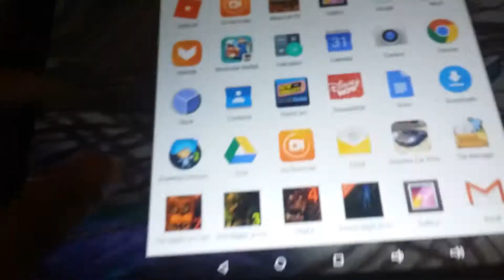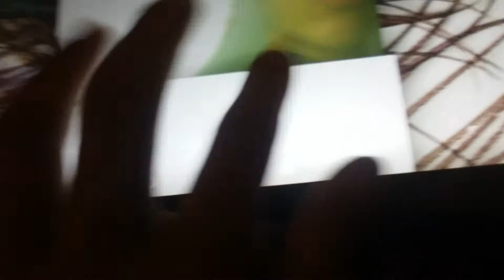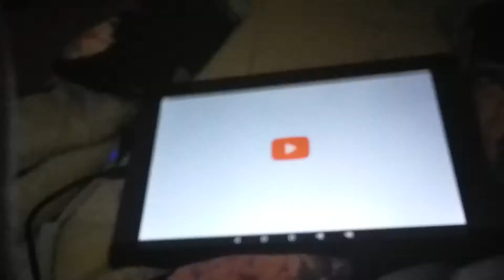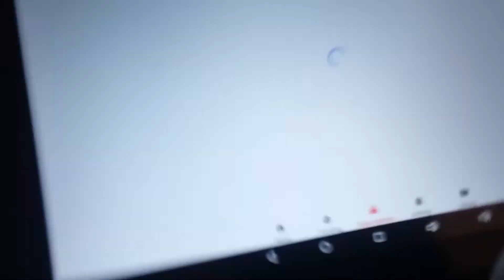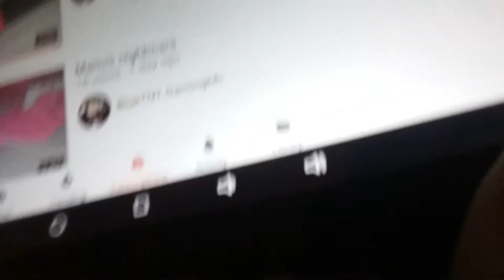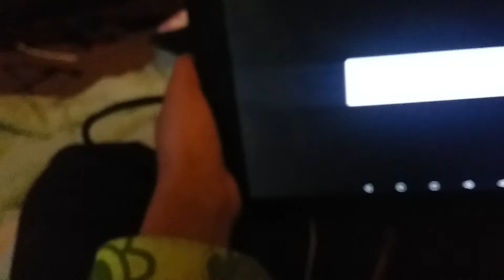Review of my tablet